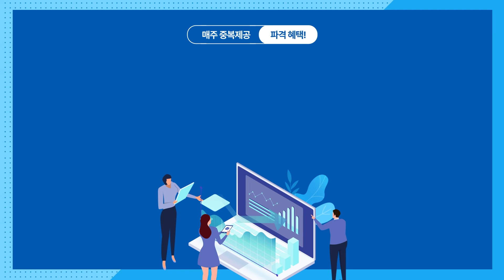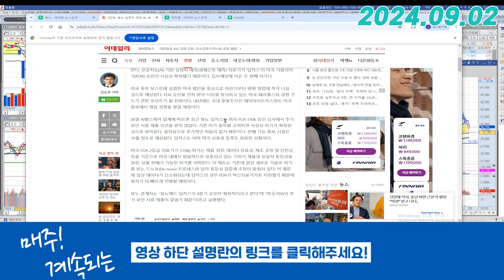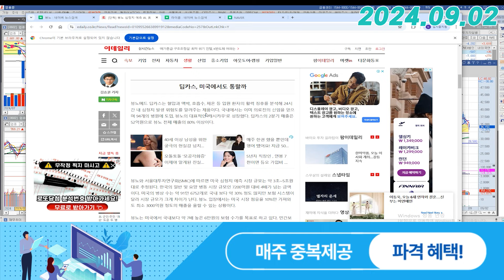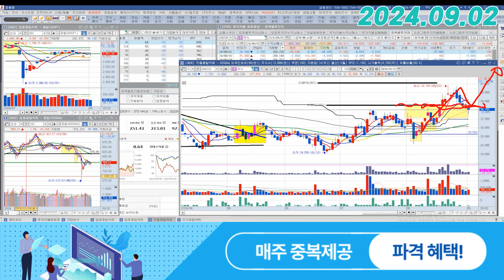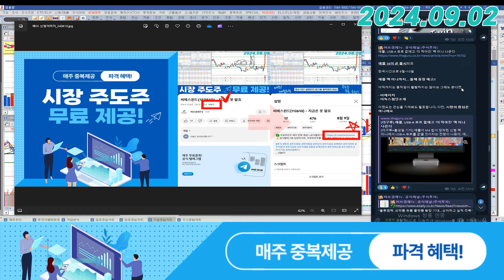뷰노 (338220) - 눌림은 걱정할 게 아니죠